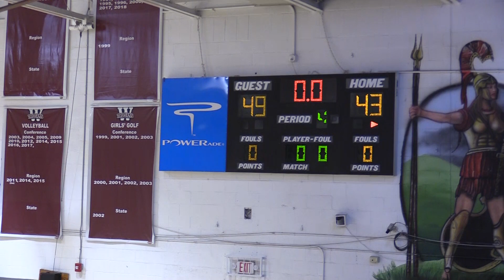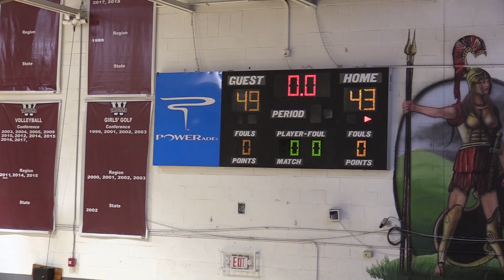Boys Varsity Basketball Versus Cherokee